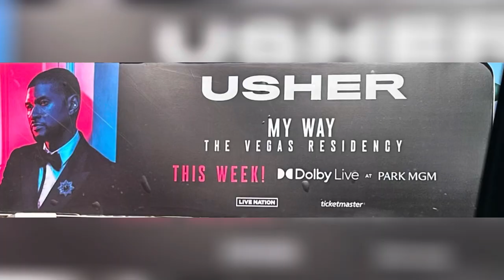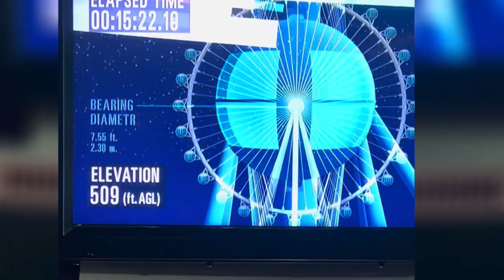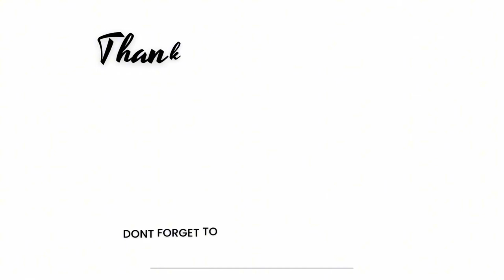TRAVEL VLOG: USHER CONCERT~WEEKEND IN VEGAS ~BAECATION~USHER RAYMOND~PLANET HOLLYWOOD~IMPROMPTU TRIP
Hey Trenders,

Glad you stopped by today.

Please enjoy our impromptu trip to Vegas to see Usher "baby"! I had an amazing time and Usher Raymond owes me nothing in the process this was money well spent cause "yolo" (you only live once).